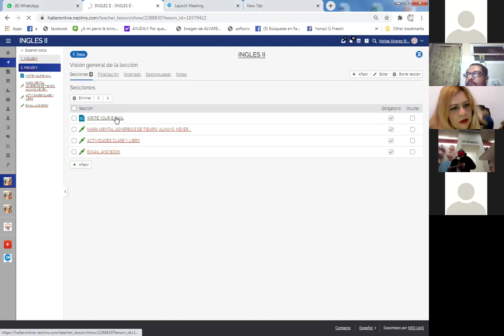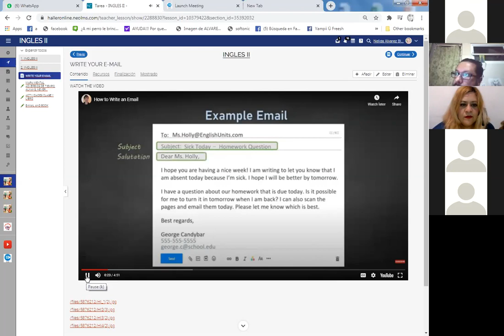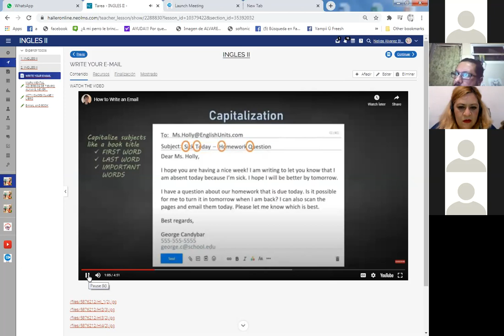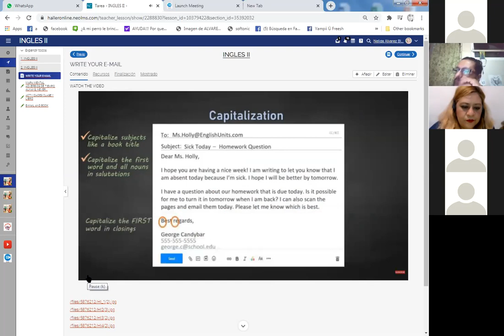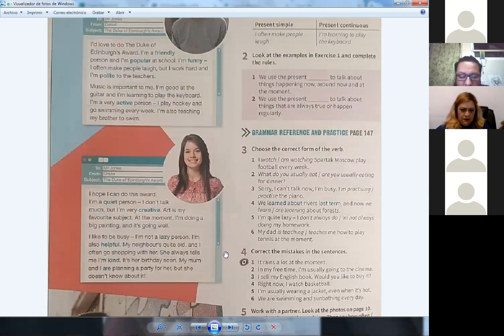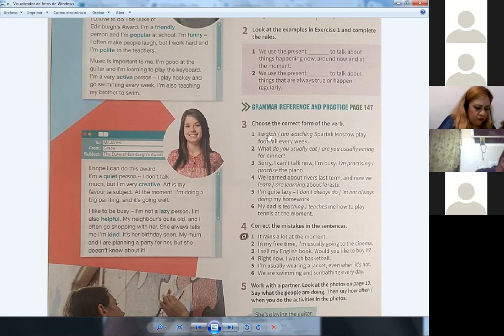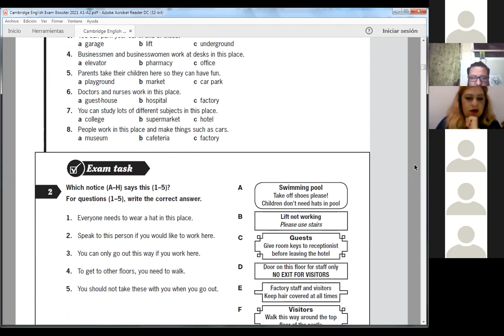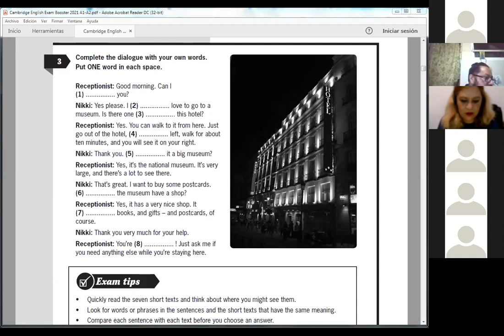Inglés 10 feb